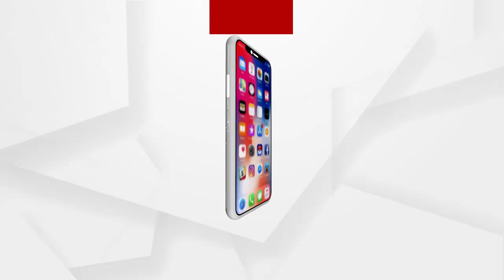We are Answerable